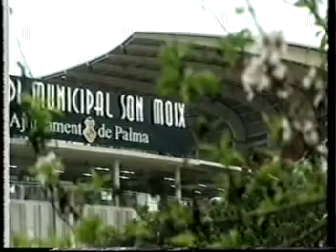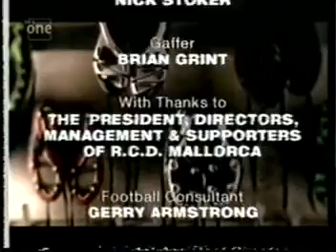Dream Team Series 3 Part 28